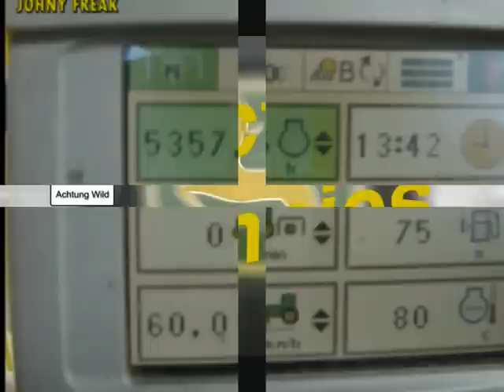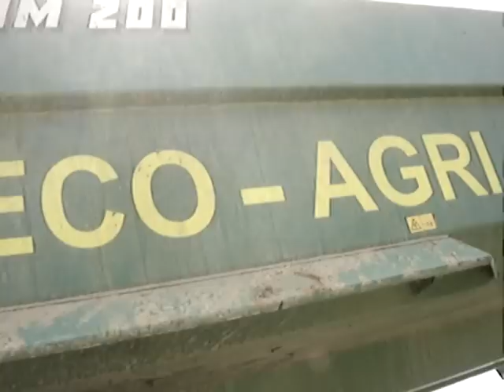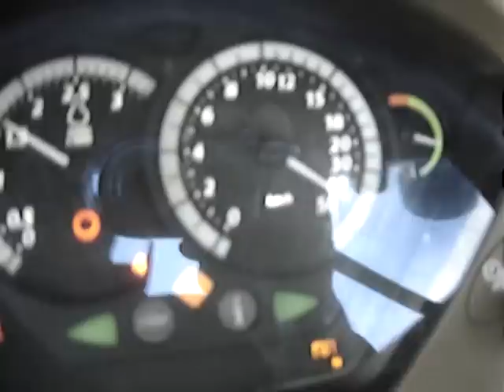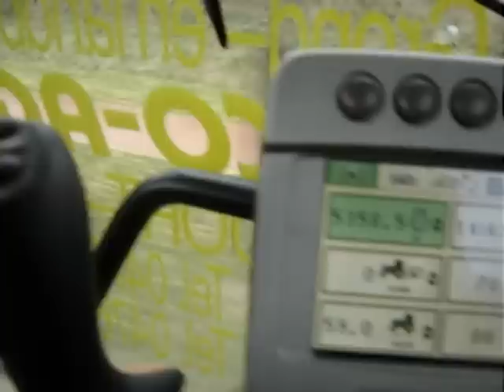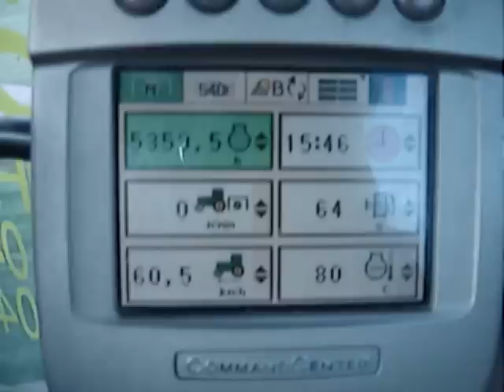GECO-AGRI Grondwerken 2009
Grondwerken 2009
GECO-AGRI
Voort, Borgloon
John Deere 6920, 7720, 2x 7530, 7730
3x Beco 200, Beco 320